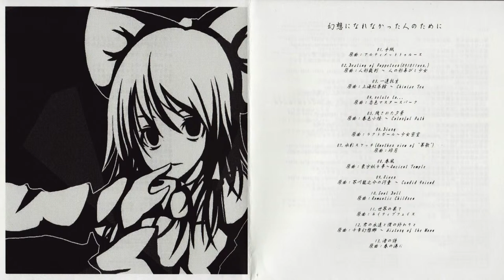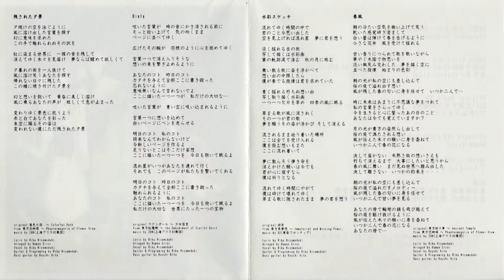【東方Rock】 Human Error - Diary (HD)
Circle: Human Error
Arrange: Human Error
Vocal: 氷雨月　璃紅 / Riku Hisameduki
Event: 東方紅楼夢5 / Touhou Kouroumu 5
Album: 幻想になれなかった人のために
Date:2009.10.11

In the album's folder the music name is written as "Dialy". Weird.